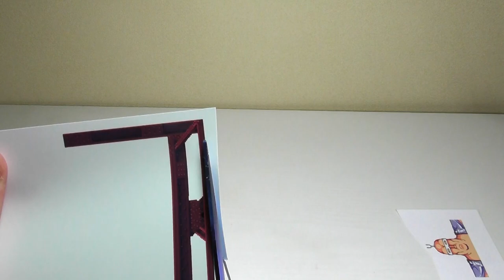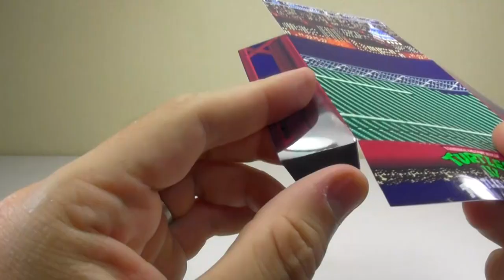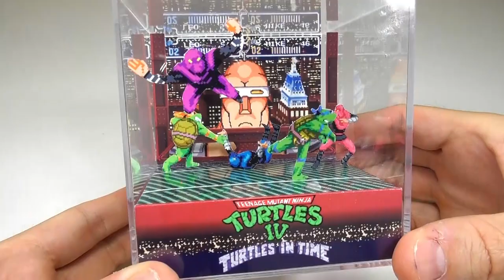TMNT Turtles in Time Cube Diorama Paper Craft Tutorial Video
This would also make an excellent gift for any TMNT fan. Links below ↓    ↓    ↓